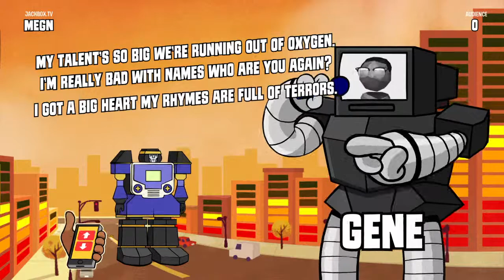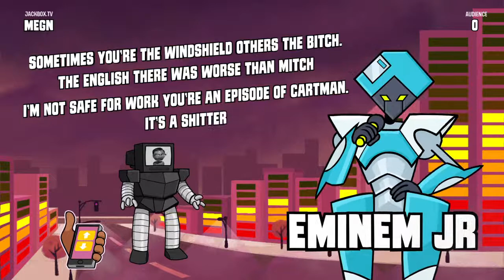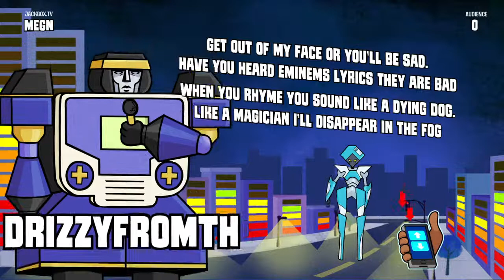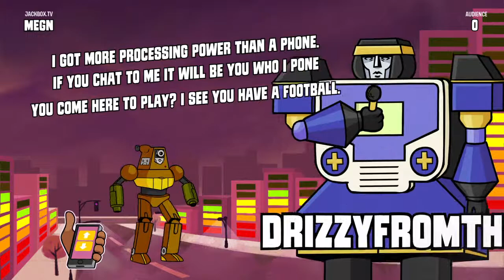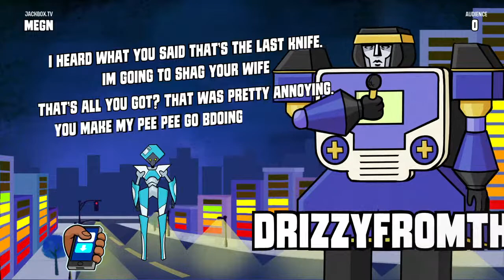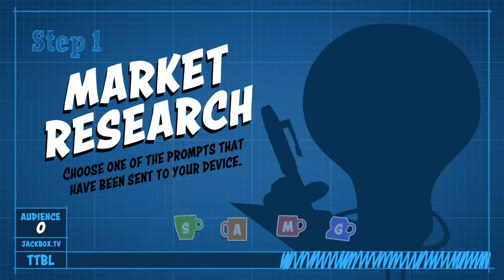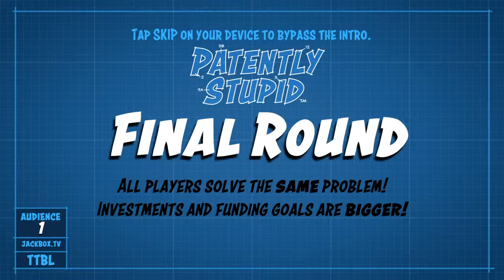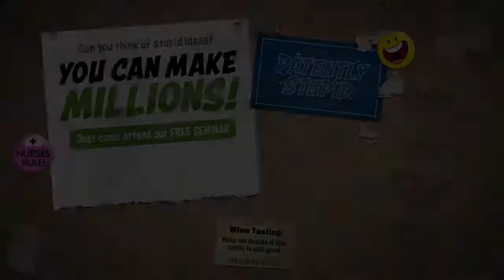B A R S BAAAARS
Oh yeeeeah